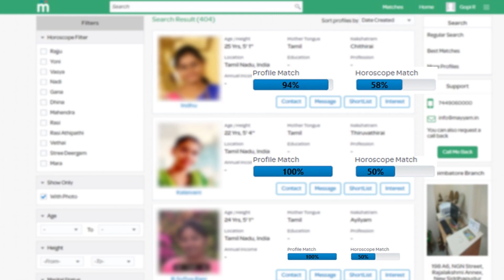Bathroom Cleaning Tips | 2 நிமிடத்தில் உங்கள் வீட்டு Bathroom-யை சுத்தம் செய்யலாம்! tiles Cleaning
2 நிமிடத்தில் உங்கள் வீட்டு Bathroom-யை சுத்தம் செய்யலாம்! How to clean bathroom tiles Tips tamil

How to Clean Bathroom Tiles Easily | Tips for Cleaning Bathroom

Dirty tiles can really spoil the look of your bathroom but a deep clean can breathe new life into them. Bathrooms are very important to our every day life. A clean bathroom that is well designed can actually make or break the sale of a home.

bathroom cleaning bathroom cleaning tips bathroom cleaning hacks bathroom cleaning vlog indian bathroom cleaning tips and tricks in tamil bathroom cleaning vlog malayalam bathroom cleaning products